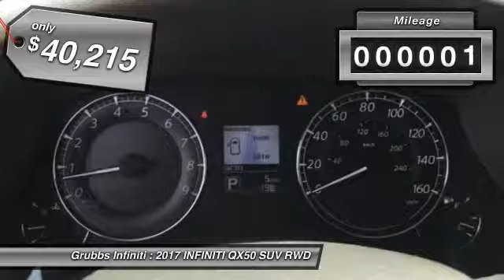2017 INFINITI QX50 Dallas TX, Ft. Worth TX, Grapevine TX 33912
Grubbs INFINITI
1500 E State Highway 114

You'll love this 2017 INFINITI QX50. This is a suv you'll want to take home. Call and get in touch with Grubbs INFINITI directly, and be the first to open the suv door today!